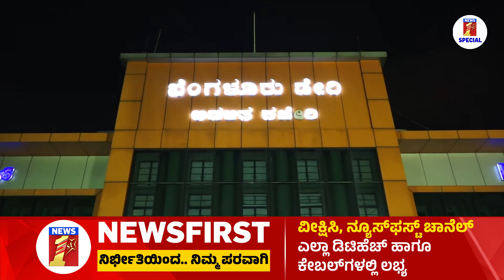KMF ಸ್ಥಾಪನೆಯ ಮೂಲನೇ ಬಮೂಲ್​..| Karnataka Milk Federation Bengaluru | NewsFirst Special